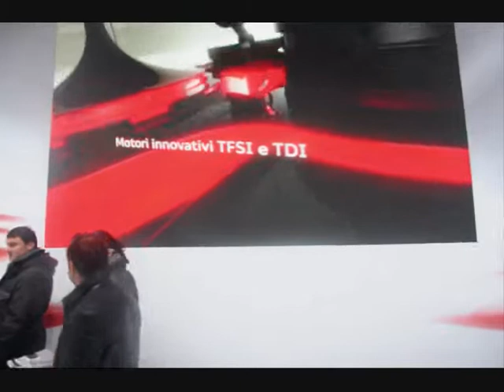Motorshow 2011 Bologna 10.12 Dicembre.wmv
Puoi iscriverti.